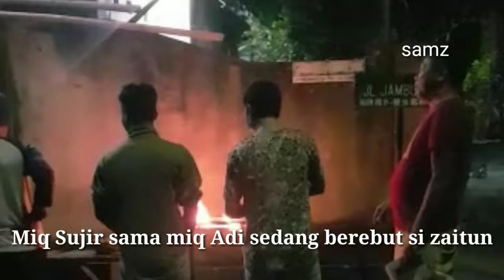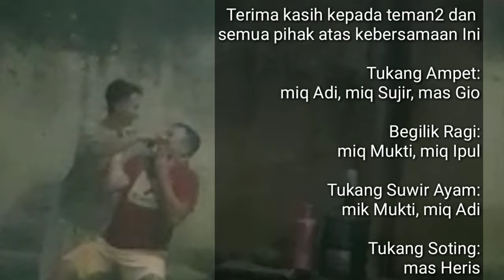Bekele Manoq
Lebaran H+3. Bakar ayam bareng2. Eh.. bakar apa panggang ya? Indahnya kebersamaan.

Hari raya lebaran rame-rame bakar ayam. Merayakan bersama warga RT3 PerumDa Utra Gerung.

mrsamz. hood. mrsamzhood. sam. cak sam. cak huda.